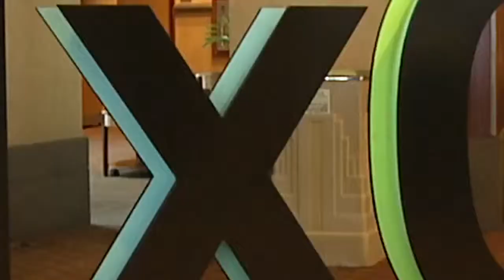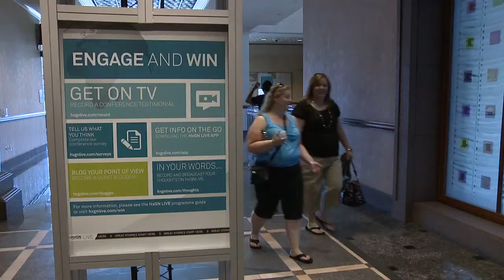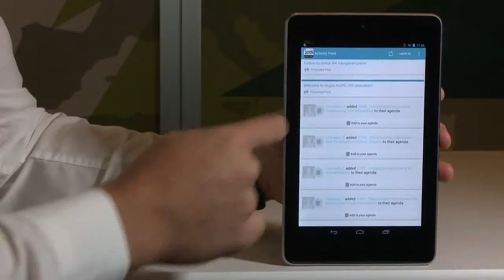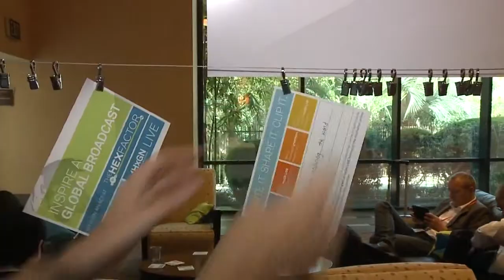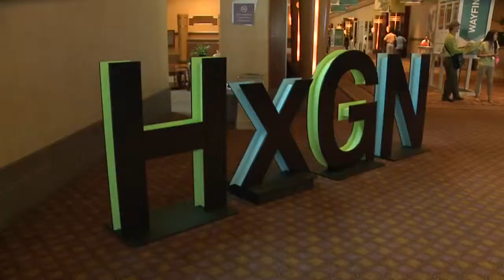HxGN LIVE Daily Wrap up for 3 June, 2013